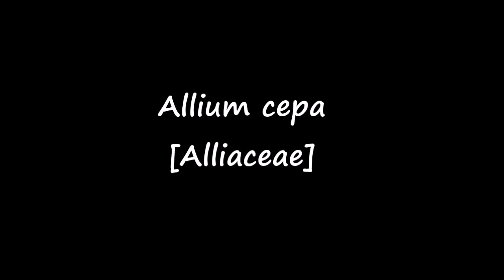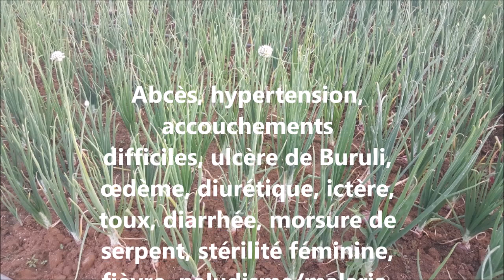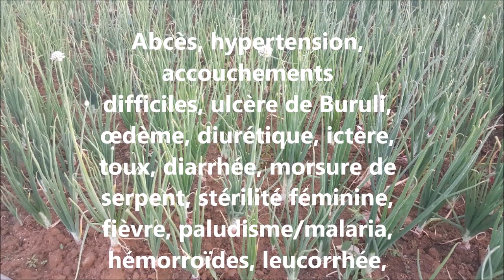ASMA Allium cepa AS 89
Reconnaître et conserver Allium cepa